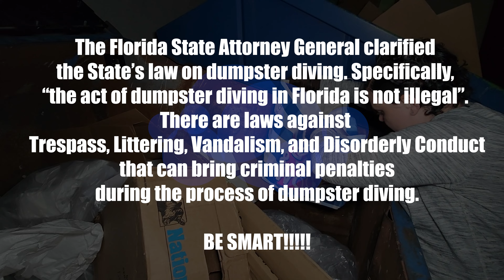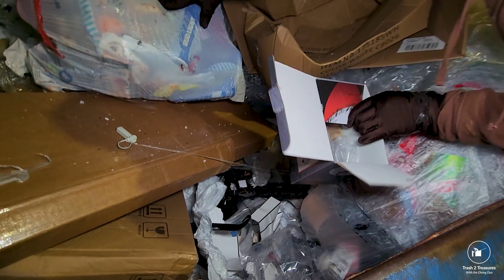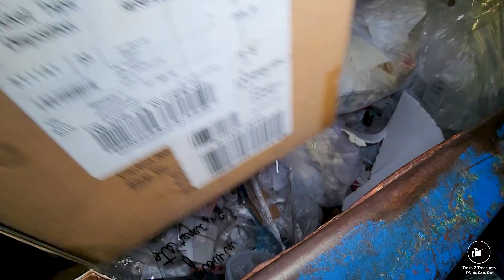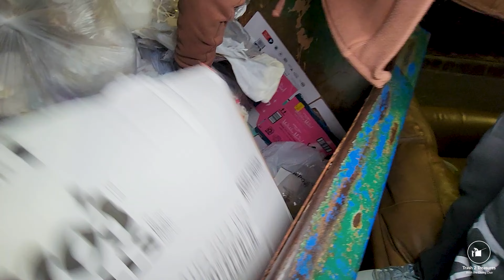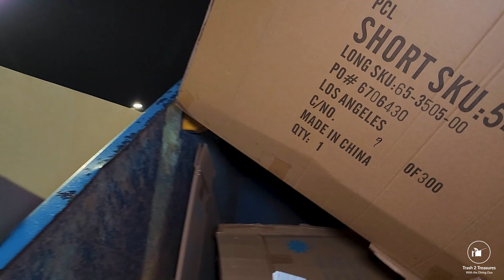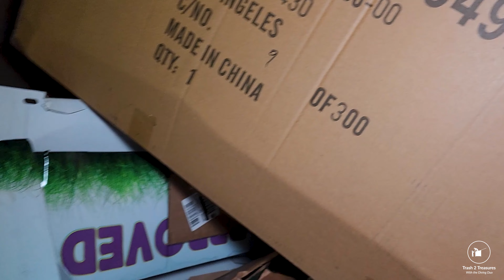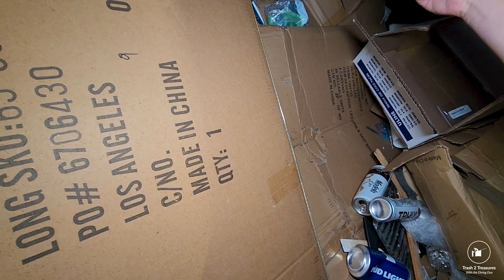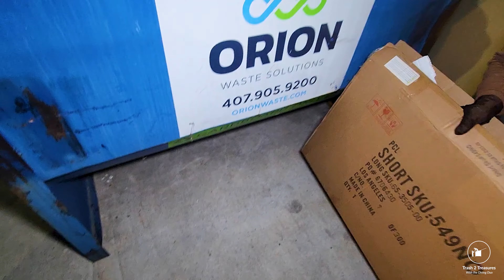Dumpster Story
WOW! Sarah and Alan Try to Explores Tanners Lakeside and End up on a dive! Something BIG was found and someone was hiding in a dumpster! Join us on this adventure and see what happened!